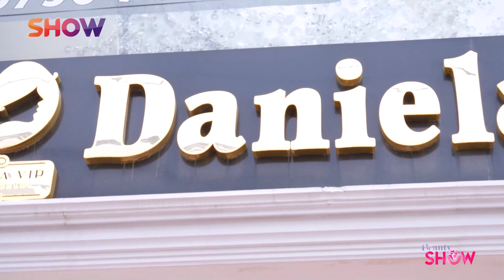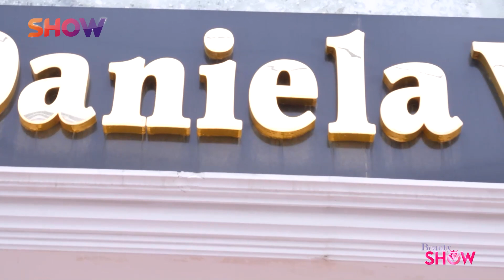Beauty Show - Alqay 24 | Part 2 ماکیاژی تایبەت بە مارەبڕین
سومەیە ئەمجارە لە ئارایشگای دانێلایە و کار لەسەر ماکیاژی مارەبڕین دەکەن بە سیایلێکی جوانتر